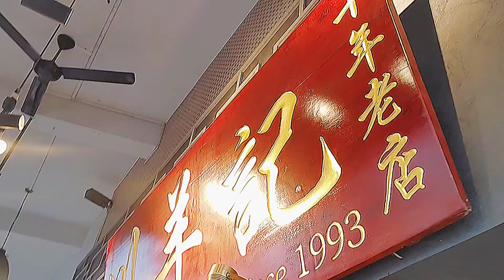川羊记 Chuan Yang Ji Mutton Soup Steamboat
川羊记 Chuan Yang Ji Mutton Soup Steamboat 432 Balestier Rd, #01-434 Public Mansion MCST, Singapore 329813